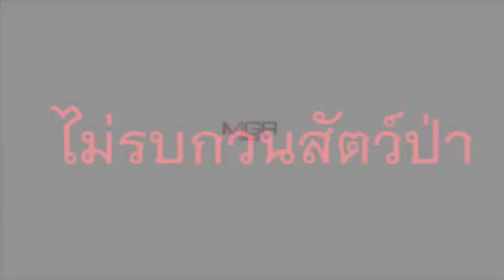ชัดเจน! ป่าแม่วงก์ยังสมบูรณ์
16/09/2019 ชัดเจน! ป่าแม่วงก์ยังสมบูรณ์
 ช่างภาพมือฉมังจากนครสวรรค์ถ่ายภาพมหัศจรรย์ธรรมชาติครั้งใหม่ "เทพเจ้าแห่งรัก" นกเงือกคอแดง 3 ฝูง รวมเกือบ 30 ตัว หากินในป่าอุทยานแห่งชาติแม่วงก์ สะท้อนความอุดมสมบูรณ์ทางชีวภาพของระบบนิเวศในป่านี้ยังเต็มเปี่ยม วอนช่วยกันอนุรักษ์ไว้ก่อนสูญพันธุ์